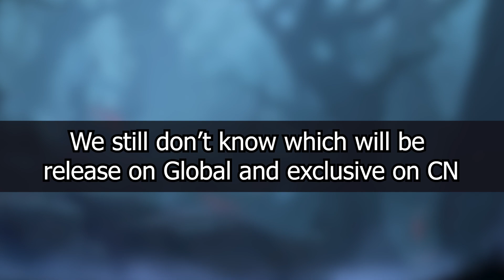Fiend Queller Accessories - Wild Rift